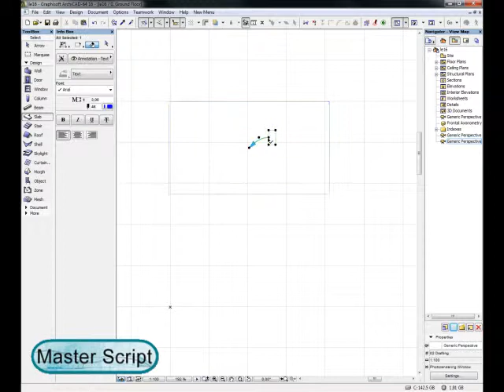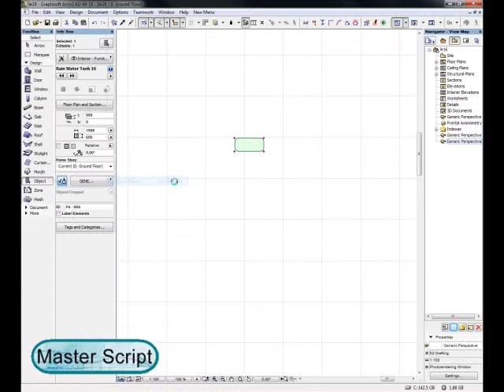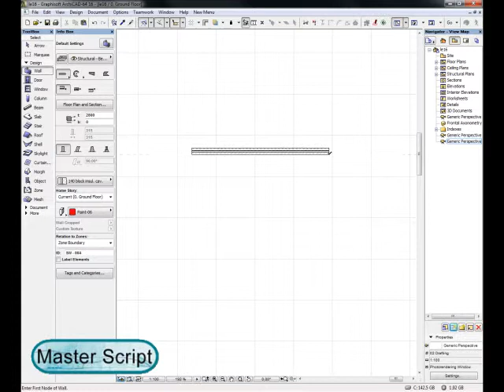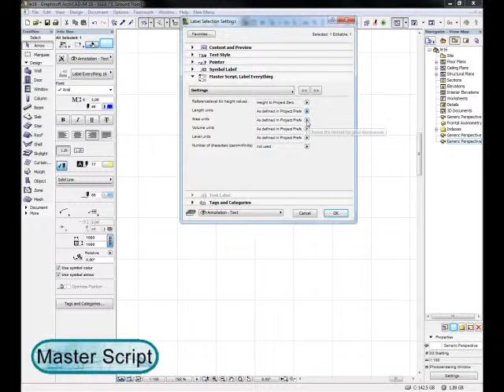Label Everything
Label which can show automatically any property an ArchiCAD element has. Over 250 unique pieces of information to be displayed right in your project. Just select an ArchiCAD element and label it in the Floorplan, Section, Elevation, Details, Worksheet and 3D documents.